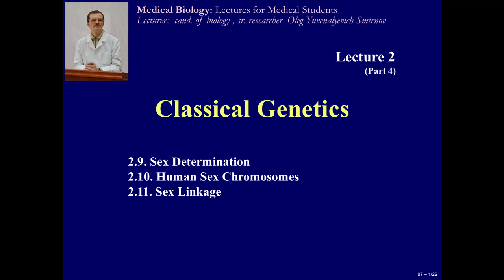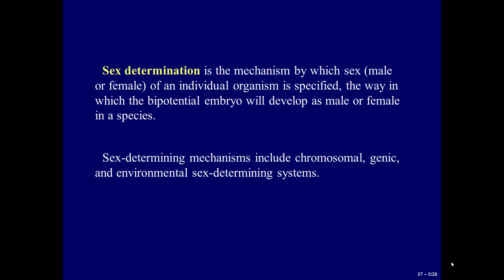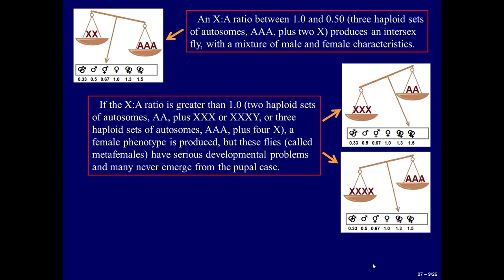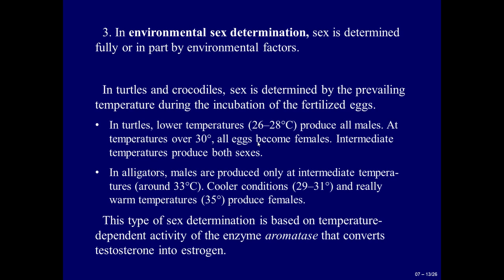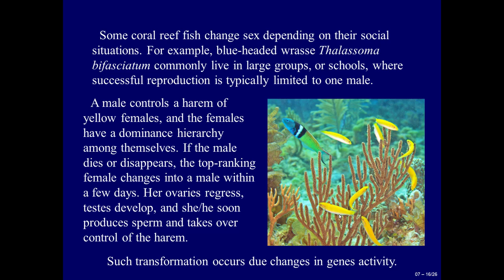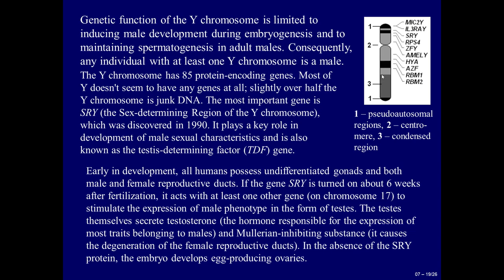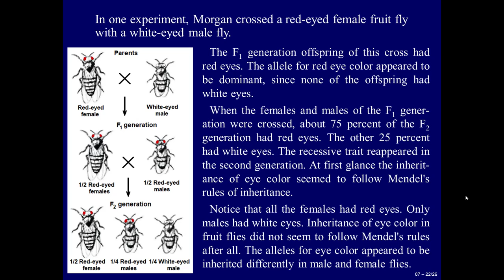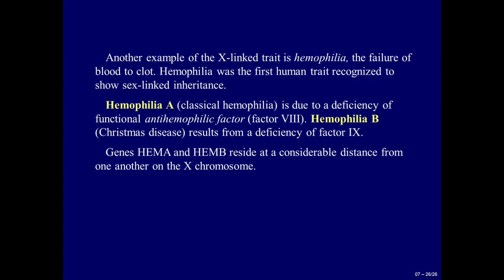07. Sex Linkage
Table of Contents:

00:11 - Sex Determination
13:15 - Human Sex Chromosomes
18:10 - Sex Linkage
Lectures on medical biology for first-year students who study at medical institutes of Ukraine. Lecturer: Oleg Yu. Smirnov.

or card No. 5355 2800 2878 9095